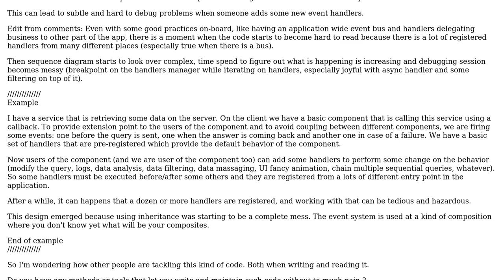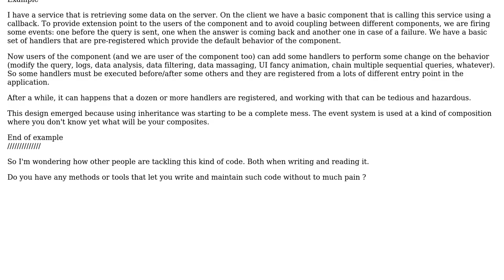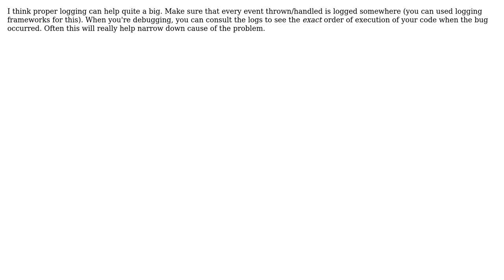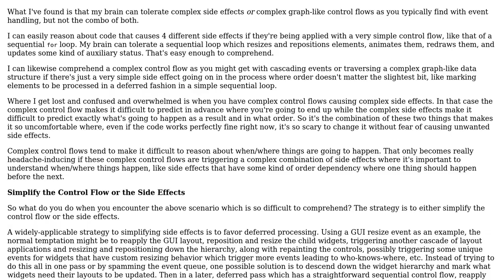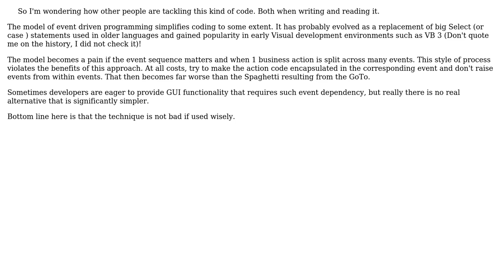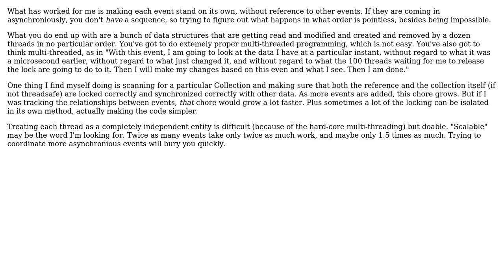Software Engineering: How to ease the maintenance of event driven code? (7 Solutions!!)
Software Engineering: How to ease the maintenance of event driven code?

With thanks & praise to God, and with thanks to the many people who have made this project possible! | Content (except music & images) licensed under CC BY-SA | Music | Images & others | With thanks to user Yusubov user vartec user RalphChapin user Oleksi user NoChance user Guillaume user Ambroz Bizjak and the Stack Exchange Network Trademarks are property of their respective owners. You are responsible for your own actions.